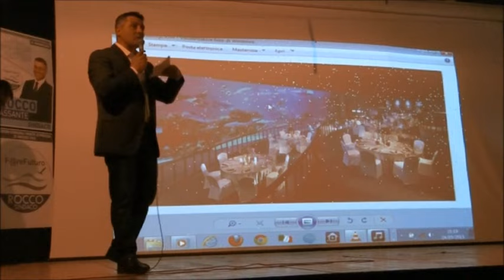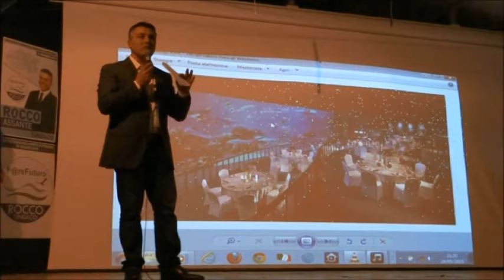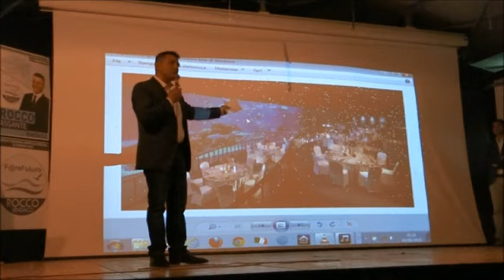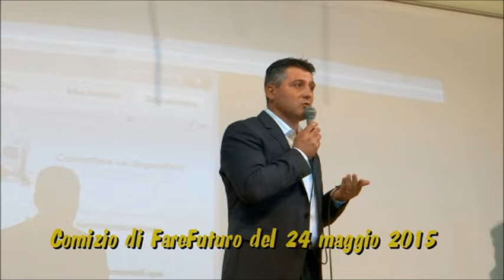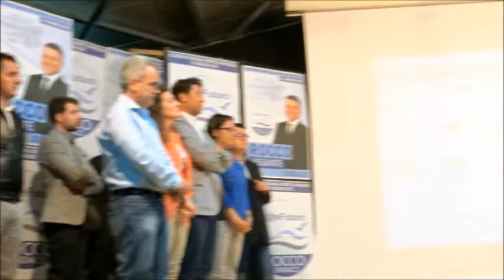ROCCO ASSANTE, FAREFUTURO, LABORATORIO DELLE ARTI, MONTE DI PROCIDA